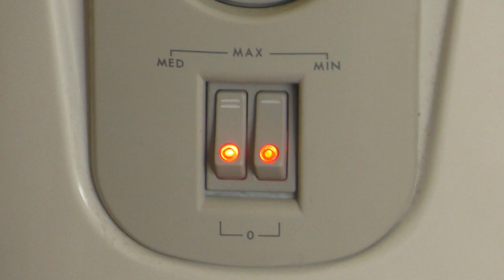Новости Кирова 28 11 2022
- Оперативное совещание с Соколовым
- Новые министры в правительстве
- Липы срубили по ошибке
- На Воровского поставили заборы
- В городе ждут новые штаммы коронавируса
- Новая лаборатория для контроля воздуха